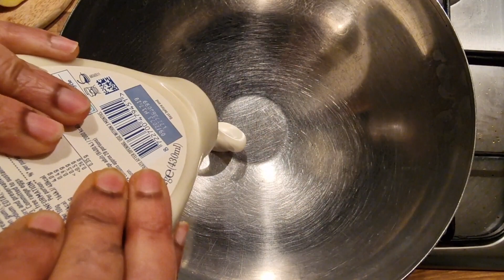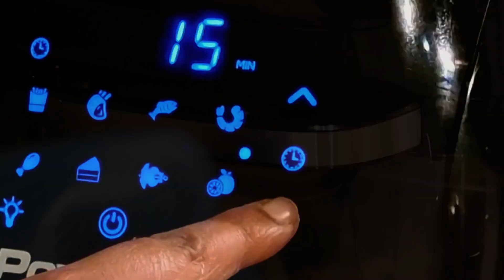Potato Wedges in Air Fryer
Crispy potato wedges seasoned with salt, pepper, garlic powder and mayo.
Cooked in Air Fryer.